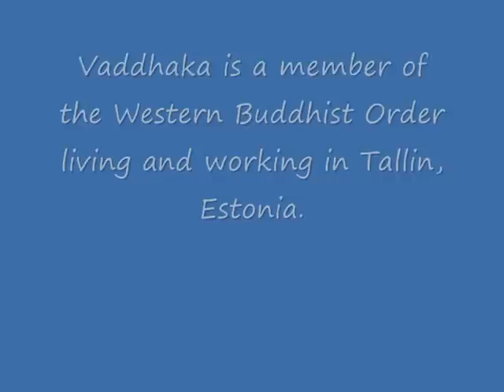Vaddhaka explains his name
Vaddhaka is a member of the Western Buddhist Order living and working in Tallinn, Estonia.  Here he explains the meaning of his name - why it does NOT mean "The Executioner"!